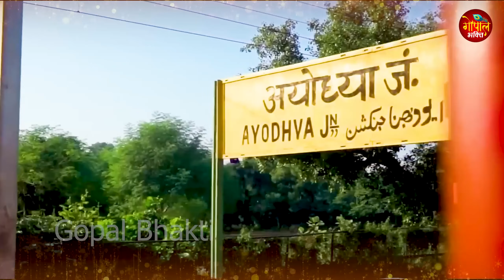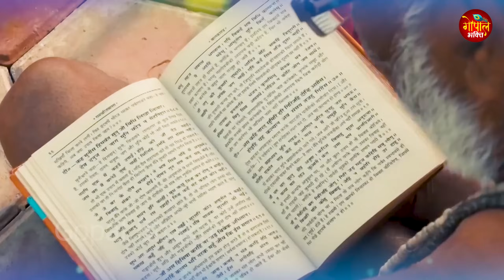दुनिया का सबसे सुन्दर राम भजन 2024 | New Ram Bhajan 2024 | Ram Ji Ke Bhajan 2024 | Ram Songs 2024